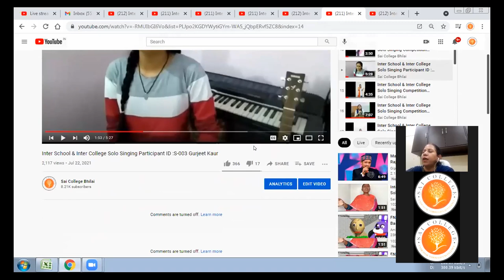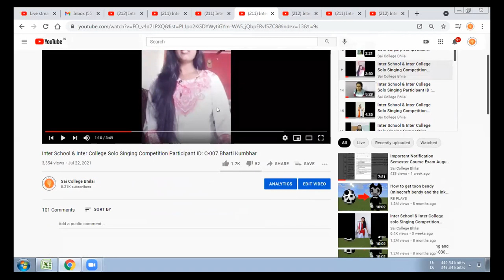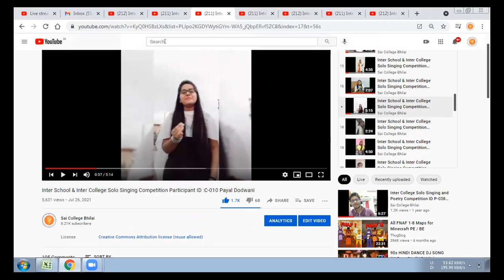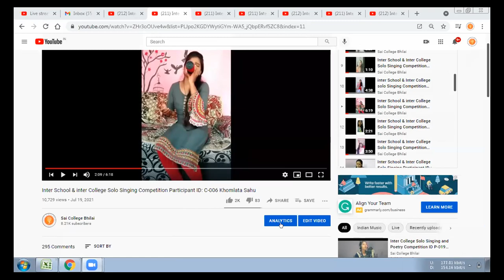Inter School & Inter College Solo Singing Competiton 2021 Result 14th August 2021